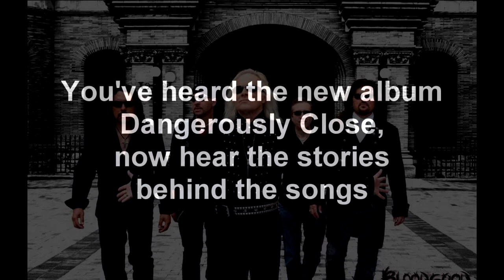Stand In The Light Trailer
The official Bloodgood podcast "Stand In The Light" goes live for Christmas 2014. In the iTunes store, search Bloodgood Stand In The Light.